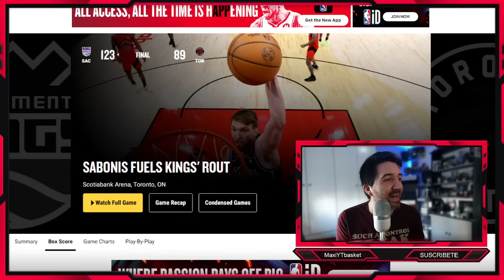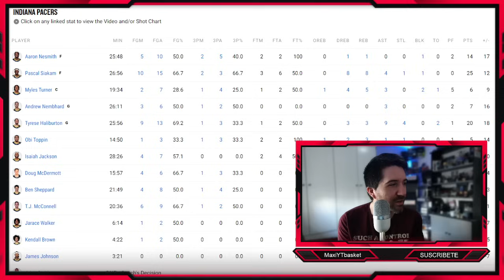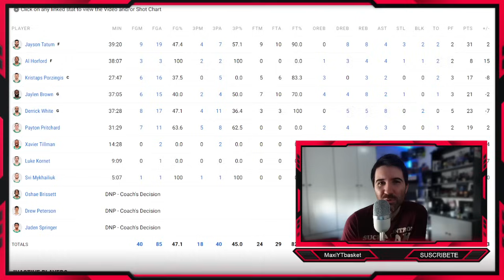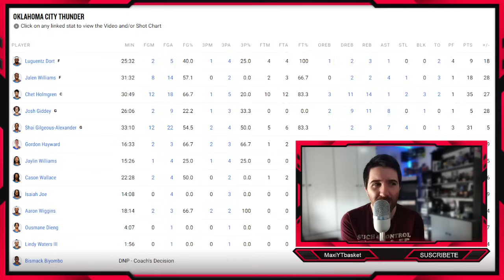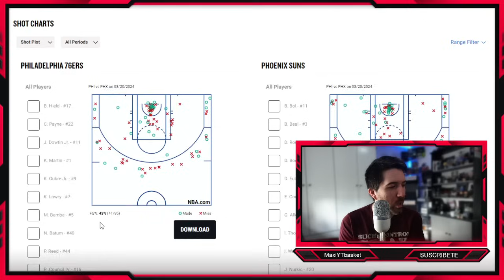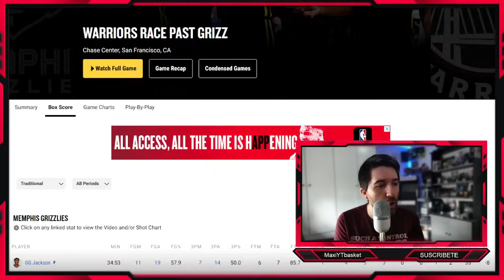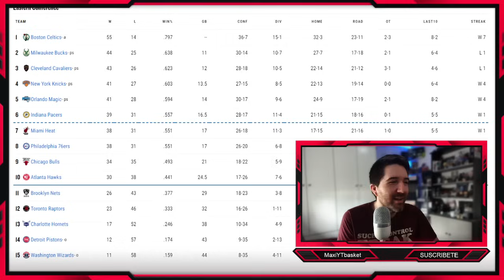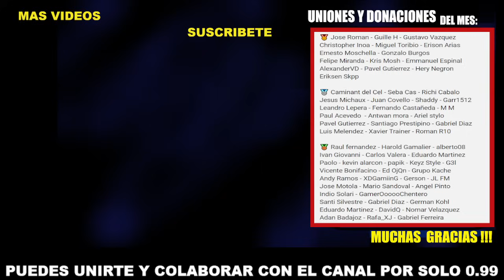Warriors y Suns APLASTAN 🚨💣 Celtics vs Bucks 😱 Jimmy Butler !! 🔥Clippers y Kings ✅ ULTIMA HORA NBA